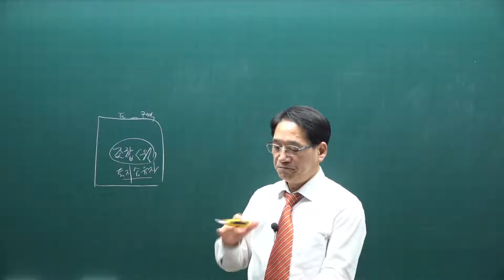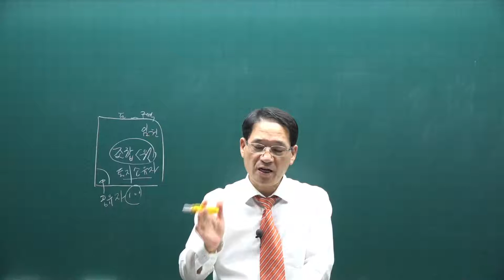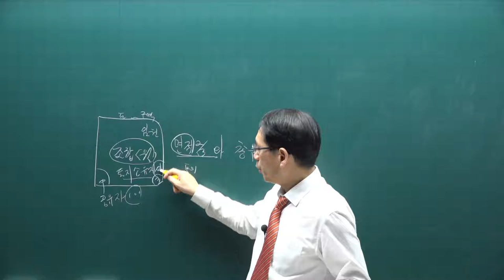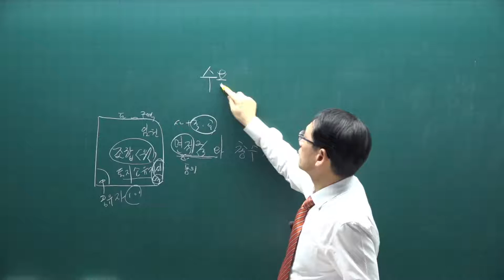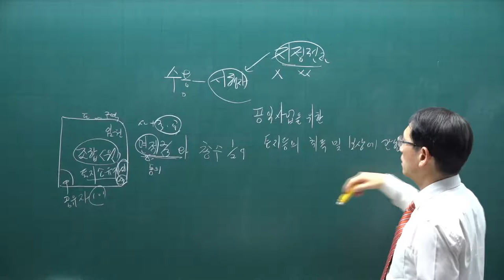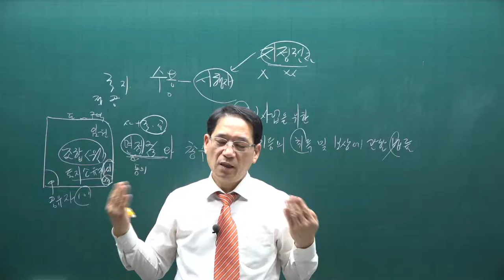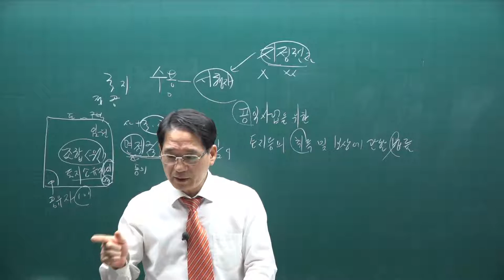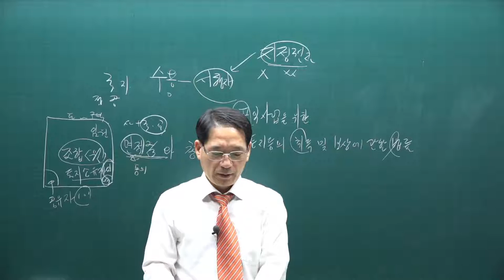[공전무] 2021년 공인중개사 공법 기출문제풀이 9강